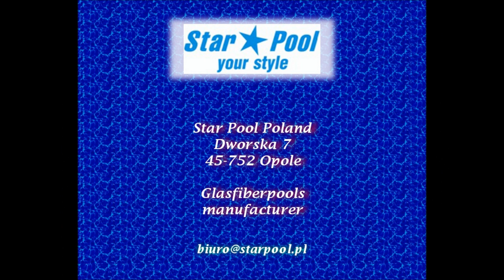Starpool Pool unload, rozładunek basenu, Schwimmbecken Ausladung, Zwembad uitladen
Pool unload; rozładunek basenu; Schwimmbecken Ausladung; starpool; pools